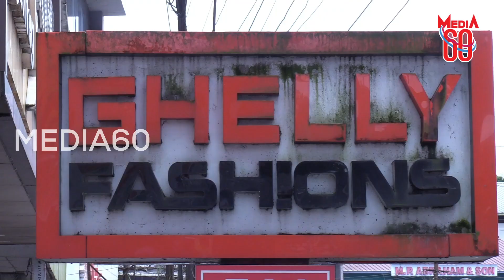മികച്ച ഓഫറുകളോടെ ഓണത്തെ വരവേൽക്കാനൊരുങ്ങി ഗെല്ലി ഫാഷൻ